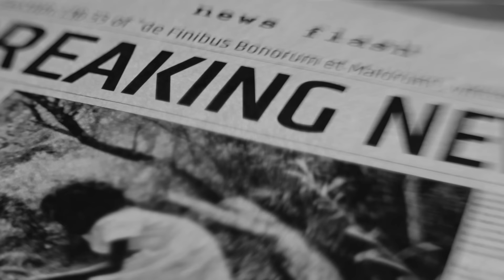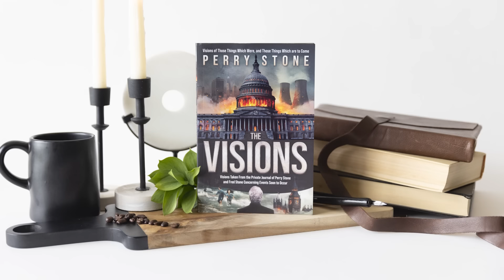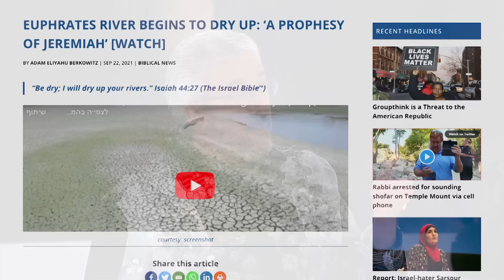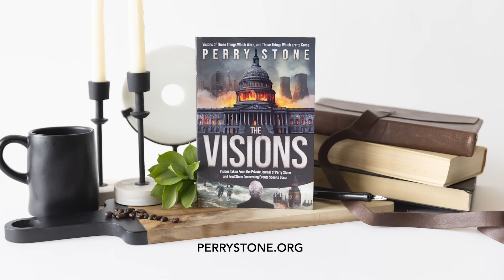Perry Stone Prophetic Warnings: Visions About the Coming Days & Their End-Time Connection Revealed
Bible prophecy, visions for days to come and their end-time connections... Prophetic voice, Perry Stone reveals the most impactful visions from his private journal entries. Find out what he's seen involving tsunamis, terrorist attacks, cremation ovens, and more. Plus, hear what he says we can do in this hour to prevent some of these disasters from occurring!